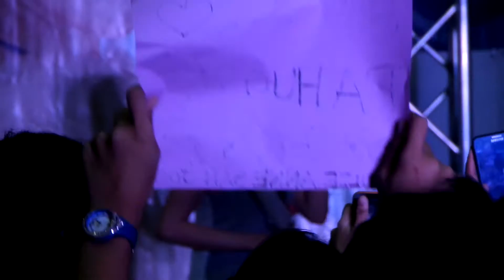Julie Anne San Jose - Naririnig Mo Ba (SM Pampanga)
Struggle is real!